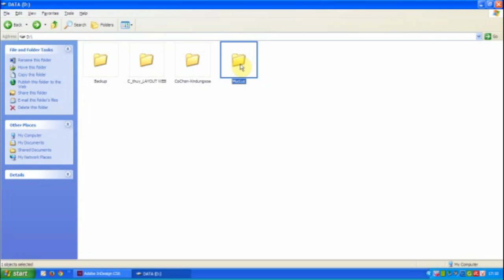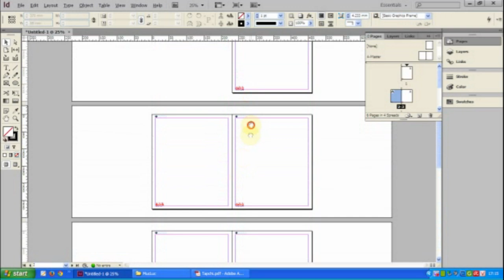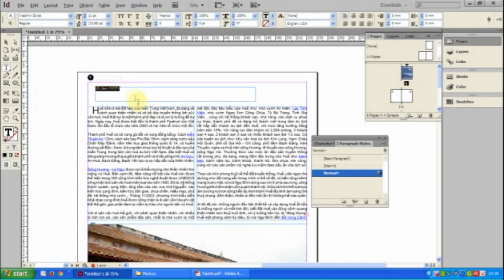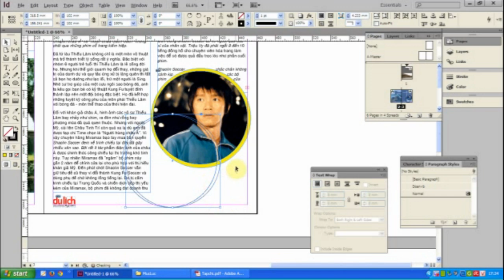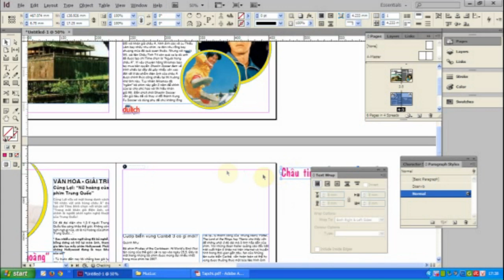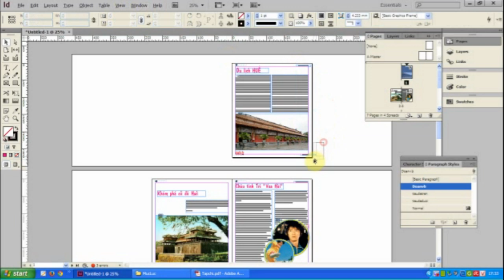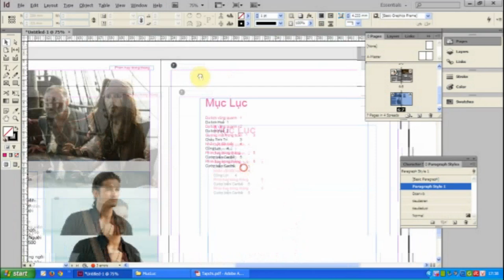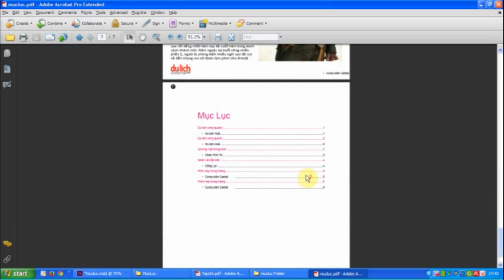Học đồ họa - Thiết kế trang trong tạp chí và làm mục lục với phần mềm Indesign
Hướng dẫn thiết kế trang trong của quyển tạp chí và làm Menu chi tiết với phần mềm Adobe Indesign CS6.
Thực hiện: Giáo viên của Mediart Academy - Ngành Đồ họa - Trung tâm Tin học ĐH Khoa học Tự nhiên TP.HCM.
Bộ môn "Kỹ thuật dàn trang in ấn (Adobe Indesign CS6)_ 64 Tiết" do Ngành Đồ họa - TTTH ĐH Khoa học Tự nhiên tổ chức và đào tạo nhằm mục đích giúp học viên:
- Sử dụng thành thạo phần mềm đồ họa InDesign để thiết kế và dàn trang điện tử các sản phẩm có khối văn bản lớn như: sách, báo, tạp chí, brochure,...
- Cung cấp cho học viên những kiến thức nền tảng, cần thiết để hoàn thiện ấn phẩm sau thiết kế.